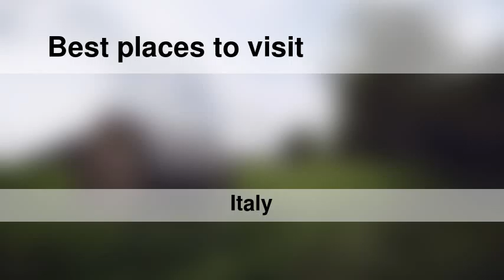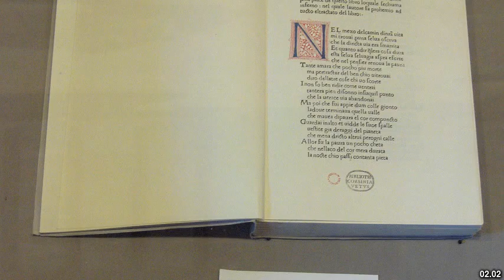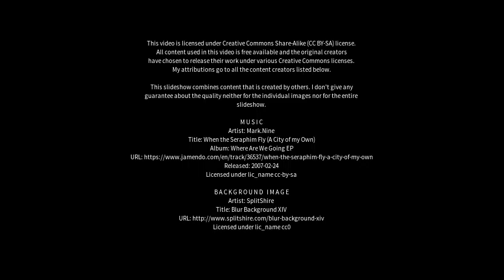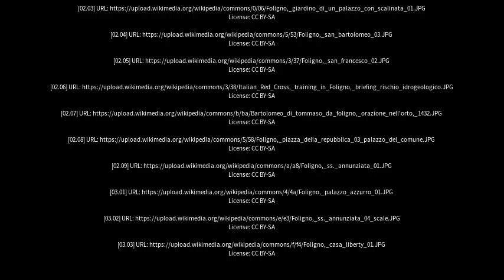Best places to visit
Best places to visit - Foligno (Italy) Best places to visit - Slideshows from all over the world - City trips, nature pictures, etc.